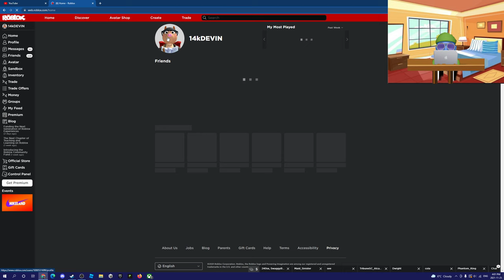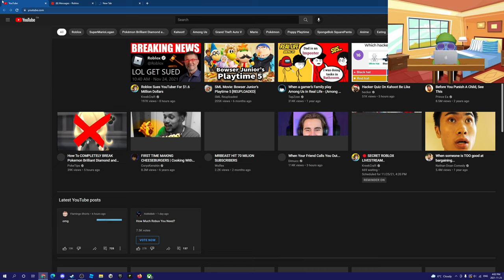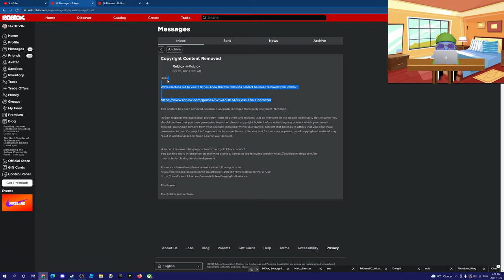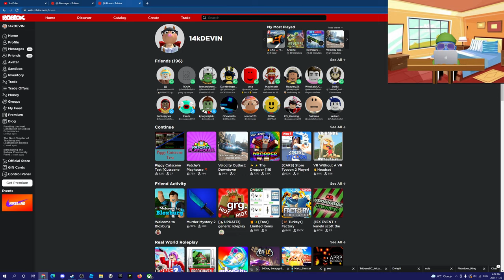I got a warning on roblox...